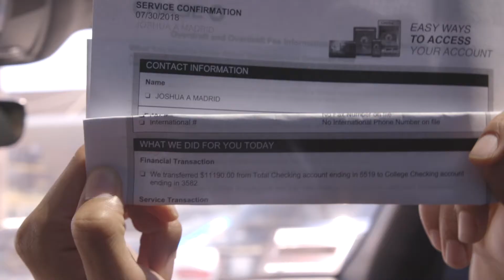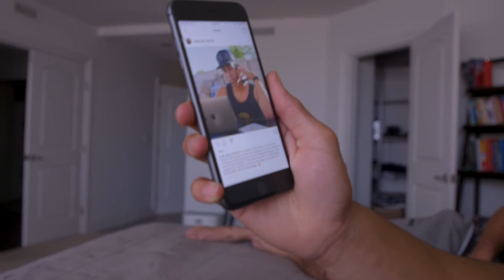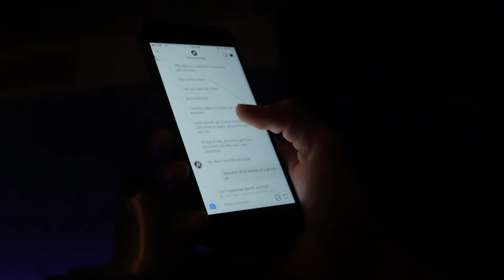JOSH KING MADRID: A day in the JetSet life + gave him over $10,000+ ! The Dropout Degree Show 2022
A day in the Jet Set Life VLOG with Josh Madrid (Never seen before footage)

JetSet ✈️ (Josh King Madrid) is the 24-year-old internet celebrity, author of JETSET Life Hacks, author of The Art Of Frame Control book, digital marketer, podcaster, 'Millionaire Dropout' hip-hop rap artist, founder, neuromarketer, NLP Trainer, artist, host, and public speaker. Madrid is a college dropout and started his entrepreneurial career when he was only 18 and became a millionaire by the age of 19. Jetset is best known for inventing an automated-interactive conversational chatbot campaign for Instagram direct messaging automation.

– Josh Madrid around the web

In 2019, JetSet invented the world's first automated-interactive conversational chatbot campaign using Instagram DM automation. Madrid is considered to be one of Manychat's "power users," for consistently achieving 90% up to 97.9% opt-in conversion rates (which is 3X higher than the companies with the most success tend to convert at around 20-25% according to LeadPages).

– Internet Personality

Josh King Madrid (JetSet) is an internet celebrity with nearly 1 million combined followers and was ranked as one of the Top Influencive Business Influencers in 2017. Josh Madrid is the founder of Team Jet Set, a movement of millennial entrepreneurs. Josh Madrid is known as JetSet on Instagram, Youtube and Facebook. Josh Madrid is known as RealJetSet on TikTok and Pinterest.

– Author

Josh King Madrid's first book JETSET LIFE HACKS - 33 Life Hacks Millionaires, Athletes, Celebrities, & Geniuses Have In Common, was published in August 2022. JetSet regularly contributes and publishes articles on NLP (neuro linguistic programming), neuromarketing, personal branding, internet marketing and NFTs inside leading business publications such as Forbes, Entrepreneur, Fast Company, Rolling Stone and NFT Magazine.

Books:

- The Art of Frame Control: How To Effortlessly Get People To Readily Agree With You & See The World Your Way

- JETSET LIFE HACKS: 33 Life Hacks Millionaires, Athletes, Celebrities, & Geniuses Have In Common

In JetSet Life Hacks, JetSet shares his 33 proven methods, that Madrid calls JetSet Life Hacks, that you can use to consistently create real tangible positive results and effortlessly overcome all challenges, create real-lasting generational wealth and improve your overall quality of life.

In The Art Of Frame Control, JetSet shares quick and actionable Frame Control techniques that will show you how to effortlessly get people to readily agree with you & see the world your way.

Josh King Madrid (JetSet) Quotes:

"You can not become successful, until you develop into the person who can." ― Josh King Madrid

"Men in suits look successful until... you find out they work for the man in sweats." ― Josh King Madrid

"All marketing elicits emotion either consciously or unconsciously. Neuromarketing is the science of leveraging those emotions to achieve the maximum possible results." ― Josh King Madrid via Entrepreneur.com

"The ability to persuade is the secret of the cosmos." ― Josh King Madrid, JETSET LIFE HACKS - 33 Life Hacks Millionaires, Athletes, Celebrities, & Geniuses Have In Common

– Public Speaker

As a public speaker JetSet has shared stages with Eric Thomas, Andy Frisella, Tai Lopez and Naveen Jain, Peter Voogd, Alex Morton, Jason Capital and more.

– Host of Josh King Madrid On The Dropout Degree Show

Josh King Madrid On The Dropout Degree Show is hosted by none other Josh King Madrid (JetSet) himself. The Podcast Show has been ranked as a world famous Top 10 Business Podcast on iTunes for more than two consecutive years (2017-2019) and has over 1M+ downloads.

About The Dropout Degree Show:

The goal of The Dropout Degree Show (2022 Edition) by Josh King Madrid is to share my experience as a young up-and-coming entrepreneur, share inspiring stories from the most relentless business moguls and influencers, and educate you on anything and everything that you would never be able to learn in an academic classroom; to help you find out what it really to takes win BIG as an ENTREPRENEUR and exceed the normal expectations set by society regardless of your age, education or financial background.